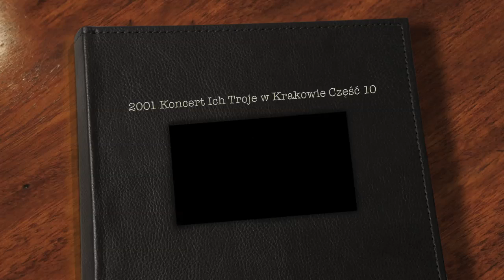2001 Ich Troje Od Kuchni czyli Ekipa | Część 1 z 2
Koncert zespołu Ich Troje z 2001 roku zarejestrowany przez 2 program TVP w Teatrze Stu w Krakowie. Reżyseria: Krzysztof Jasiński.